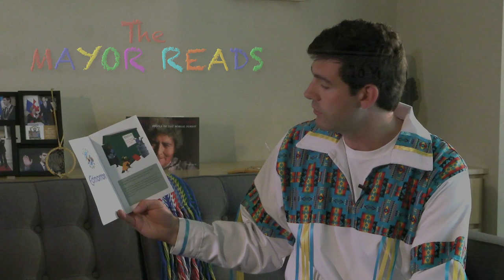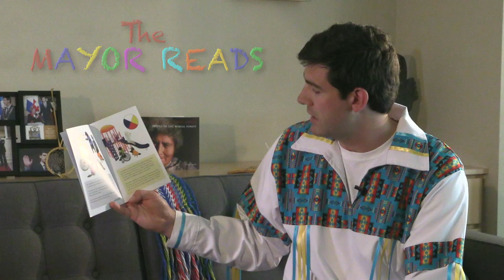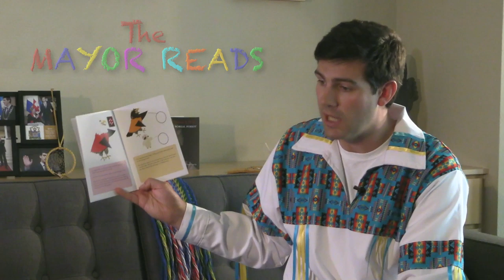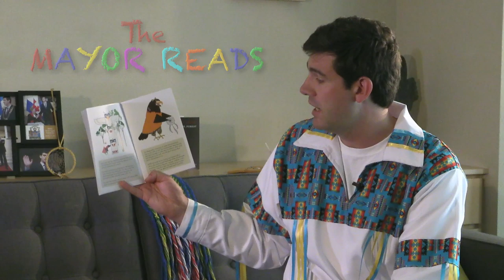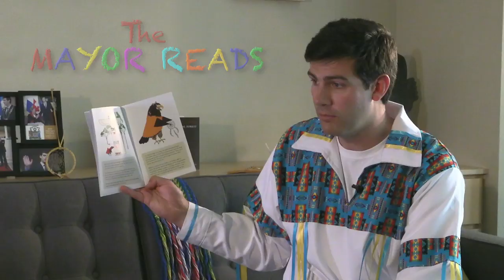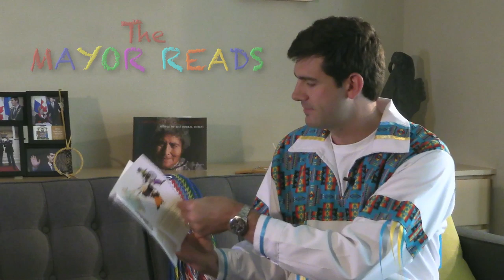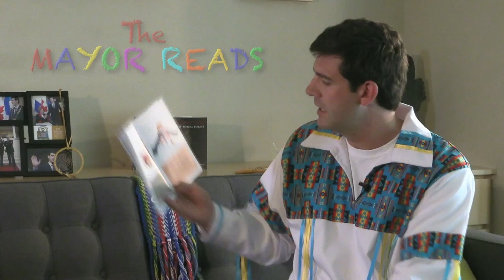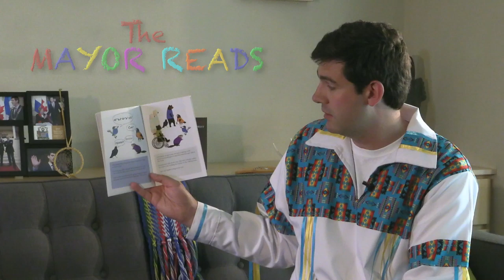The Mayor Reads A Week With Flying Eagle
Mayor Reads September episode is focused on the Flying Eagle Program which gives children the opportunity to learn more about Aboriginal culture and heritage. These videos are one of the ways that Edmonton’s Mayor Don Iveson connects to community. As a father of 2 young children and a champion for literacy as well as our public library - he understands the value of sharing books. He has countless invitations to read to school groups but can't possibly accept them all.  In an effort to “share our Mayor” and connect to children (and adults) through books we have created a project called Mayor Reads. Monthly episodes are based on books which may be related to seasonal themes or city issues that would appeal to our intended audience of elementary students and families.

The City of Edmonton’s Flying Eagle Program, offered through the Green Shack Program, gives children the opportunity to learn more about Aboriginal cultures and heritage through games, crafts and other recreational activities.  Using the medicine wheel as a guide, Flying Eagle staff help program participants explore traditional Aboriginal practices, such as making bannock and dream catchers and taking part in Aboriginal sports like lacrosse.